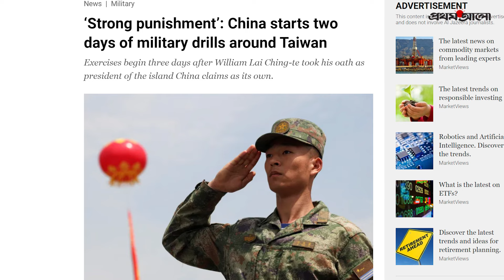কেন তাইওয়ানের চারপাশে চীনের সামরিক মহড়া | China Military Drills Taiwan | World News | Prothom Alo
তাইওয়ান দ্বীপের চারপাশে ব্যাপক সামরিক মহড়া শুরু করেছে চীন। তাইওয়ানের স্বাধীনতার বিচ্ছিন্নতাবাদী কার্যকলাপের কঠোর শাস্তিহিসেবে এই যৌথ মহড়া চালানো হচ্ছে। বিস্তারিত দেখুন ভিডিওতে...